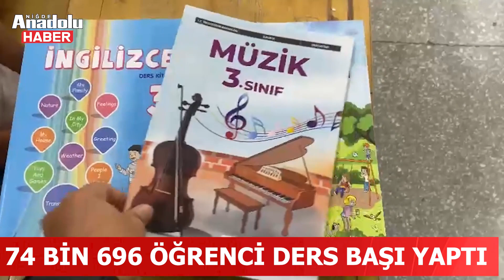Okullarda ilk ders zili çaldı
Niğde’de 74 bin 696 öğrenci için ilk ders zili çaldı. Böylelikle 2023/2024 Eğitim-Öğretim yılı resmen başlamış oldu.
İl genelinde Milli Eğitim Bakanlığına (MEB) bağlı ilk ve ortaöğretim kurumlarında 384 okul, 4 bin 473 derslikte toplam 74 bin 696 öğrenci, ilk zilin ardından ders başı yaptı. Sabah saatlerinde okullara gelen öğrenciler sıralarda, aileleri ise okul dışında büyük heyecan yaşadı.